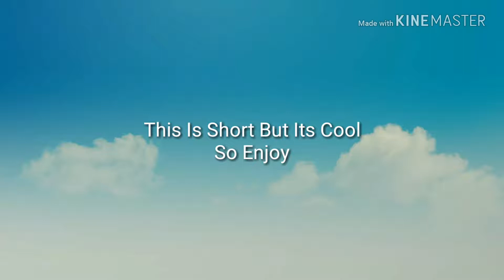Fortnite Awsome Moments!!!!